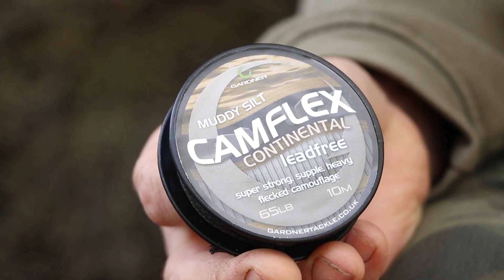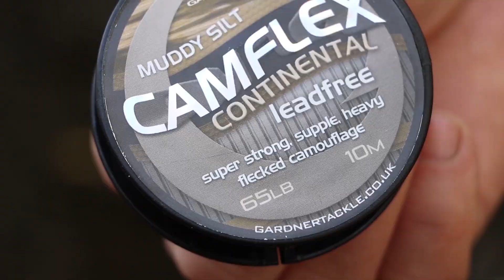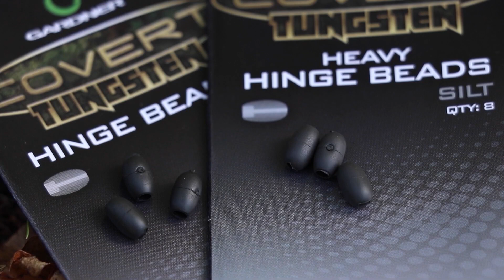ЛЕГЕНДАРНЫЙ карповый поводок Chod Rig? Раскрываем ТЕХНИЧЕСКИЕ секреты карпового монтажа! СОВЕТЫ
Представитель СТАРОЙ ШКОЛЫ карпфишинга поделится с нами практическим опытом использования ЧОД РИГ! Техника, материалы, наблюдения, ОБЛАСТЬ ПРИМЕНЕНИЯ.

Компания CarpTime является официальным представителем лучших английских и французских производителей снастей и приманок для современной карповой ловли.

Узнать что такое карпфишинг и современная ловля карпа можно на форуме